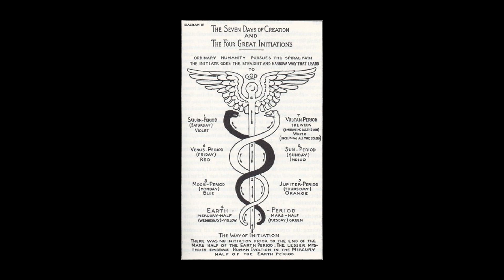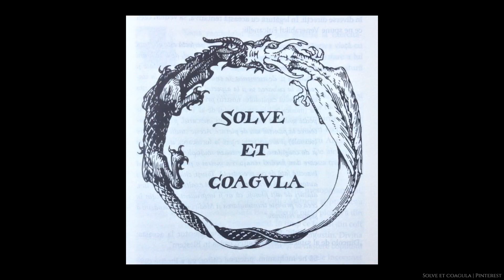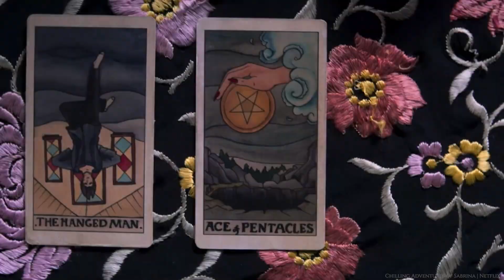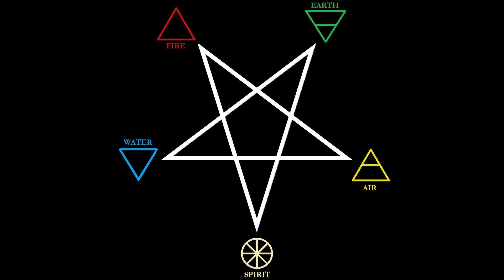HIDDEN TRUTH: DEMONIC SYMBOLS - PART 1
Demonic symbols are everywhere, but what do they really mean?
◈~Welcome to Arcanum~◈
This channel is dedicated to discussing all things dark, spooky, mysterious, and magickal in an entertaining and humorous way.

Horror Theme | Mattia CupellI
BFD DIVISION | DOOM
Dark Fog | FesliyanStudios
Fire Crackling | Dylan John
Heavenly Music | Gaming Sound FX
Wonder And Magic | Jay Man